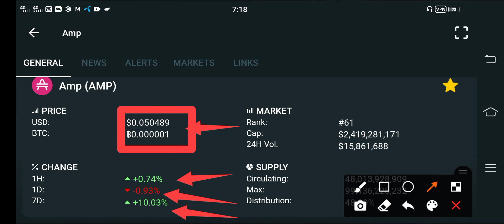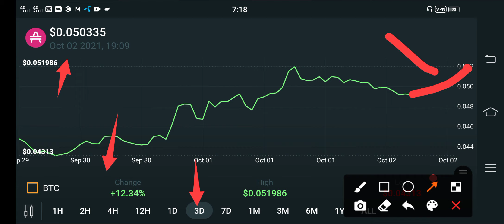AMP Burn Alert! Holders || AMP Price Prediction || AMP News Today